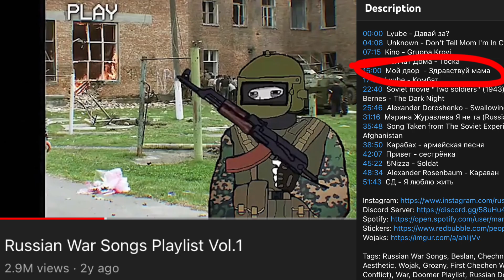Lost Media - How Did This Russian Album Disappear Into Nowhere?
These songs are fading into extinction but with community help I believe we can revive and retrieve them back into light for all to enjoy.

Or maybe this was all a front to prove that Apple Music is simply superior to Spotify.